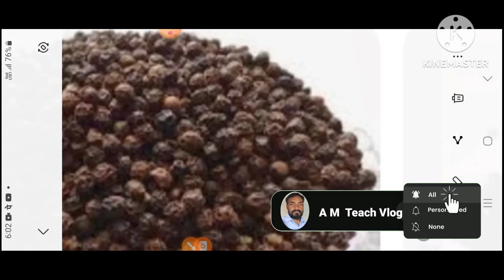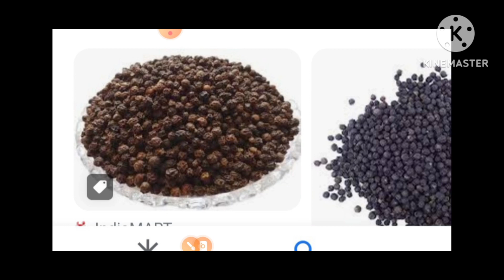Gol mirch ka 8 Chamatkari Fayde//Gol mirch ka gharelu upchar kaise kare?//@amteachvlog3025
Gol mirch  ka 8 Chamatkari fayde//
Gol mirch se gharelu upchar kaise kare

Gol mirch se lakhon Bimari  Dur Hota hi

Gol Mirch ka ramban ilaj